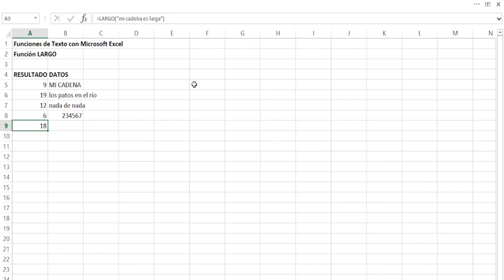LARGO. Función de Texto con Microsoft Excel. Explicación con ejemplos.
En este vídeo les describo la función LARGO, perteneciente a la categoría de texto, Microsoft Excel.